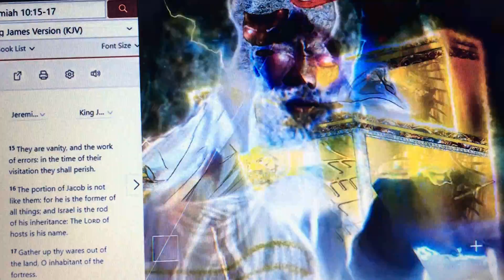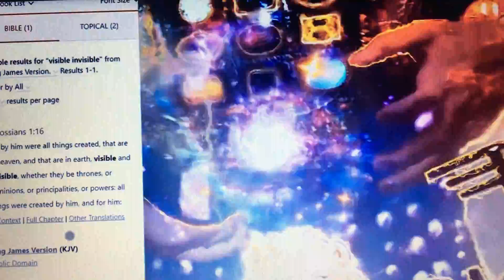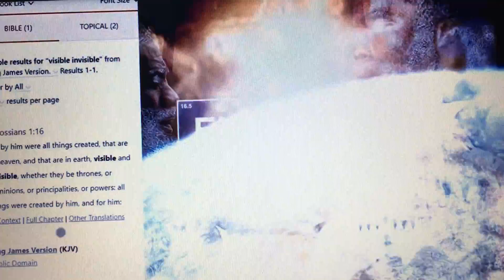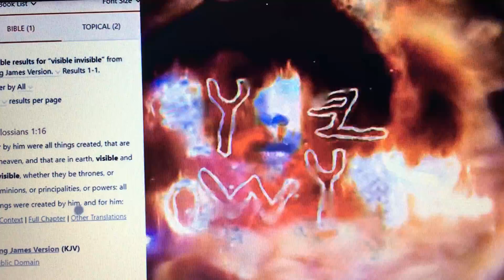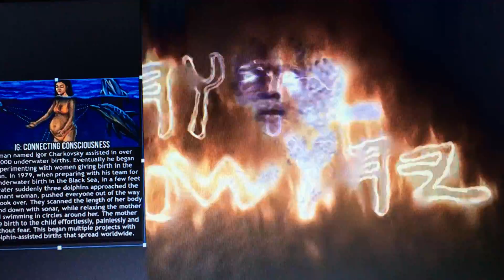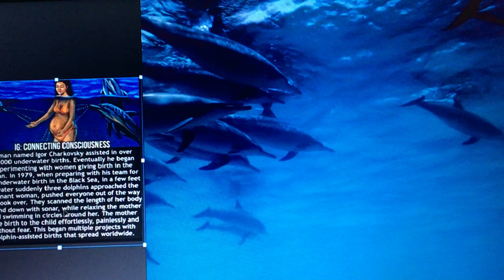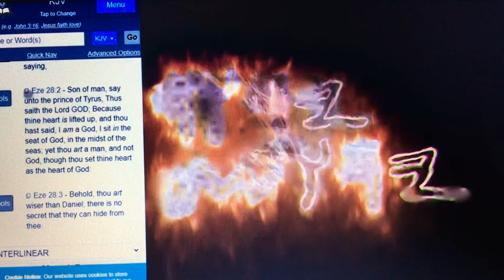Psalm107"A Celebration Of The Return From Exile"